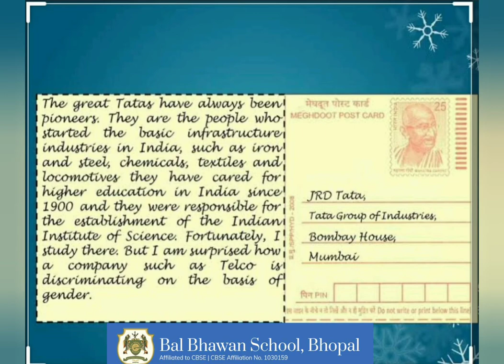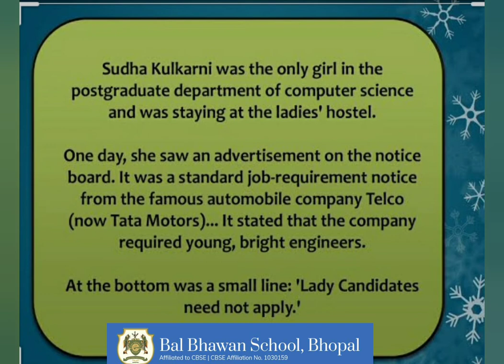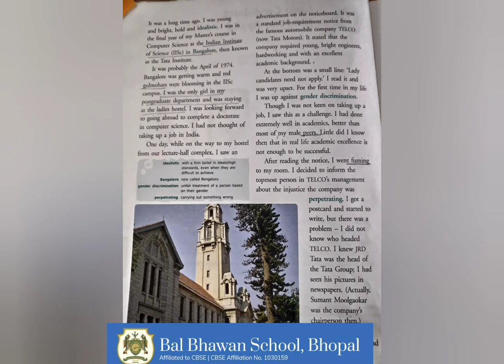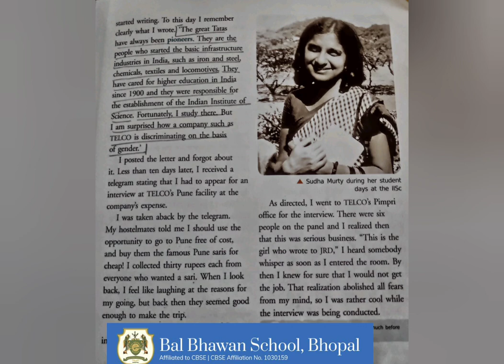Lesson 8 Part 1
Lady Candidates Need Not Apply